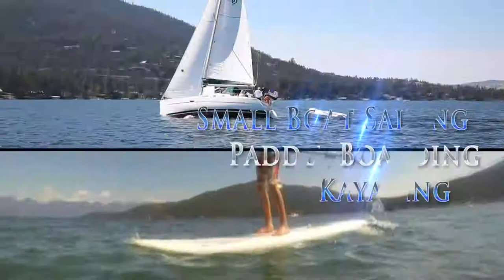2013 Destination Montana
Boy Scout Camp Promotional Video